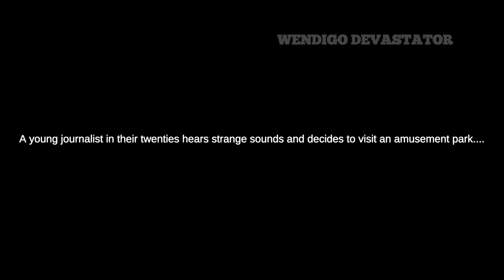Liberty Park Horror Game Full Game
This is Full Gameplay

Escape from the closed amusement park!

Uncover the secrets of historically ancient Liberty Park.

For 48 years, this abandoned theme park requires you to use a flashlight to navigate dark and concealed areas, solving various puzzles.
Decode the mysteries of Liberty Park and make your escape.
Run with all your might to break free.

Thank you for Watch the video if you're enjoying watching  it.

One Like to motivate Me please !